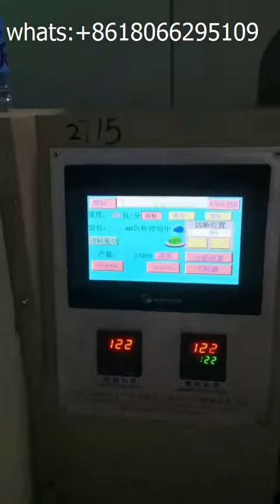cutlery automatic packing machine line with inject machine